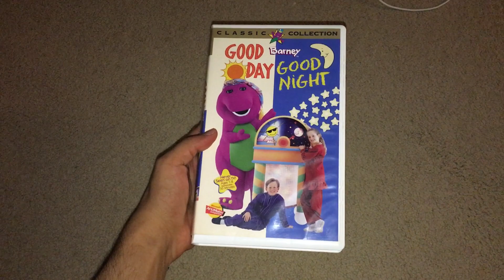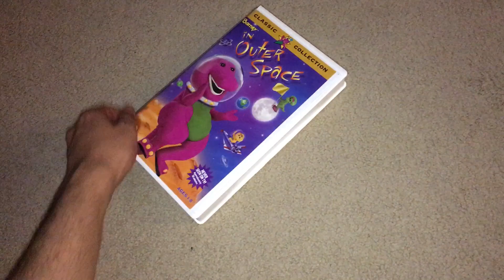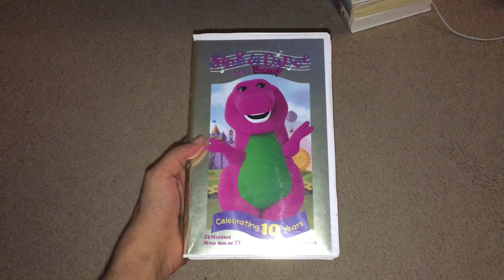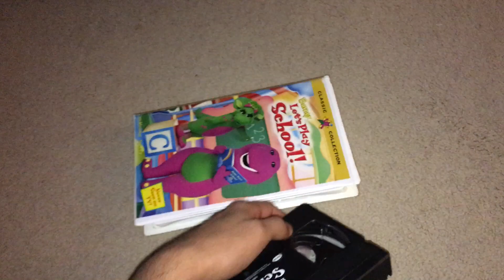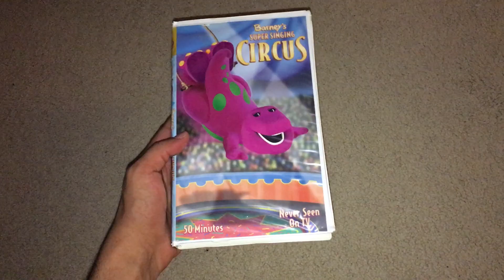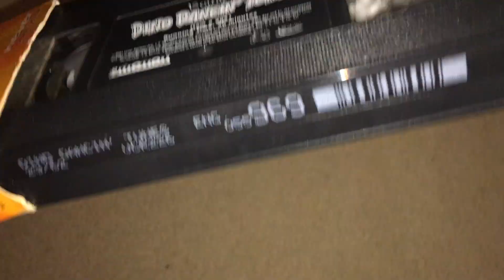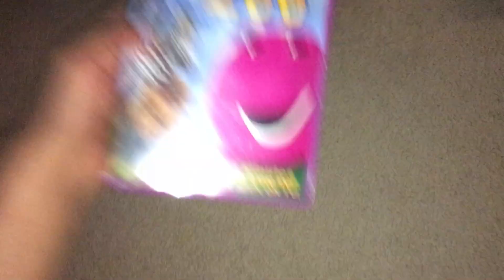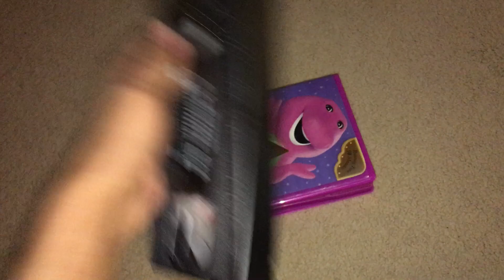My Barney VHS Collection (2020 Edition) Part 2